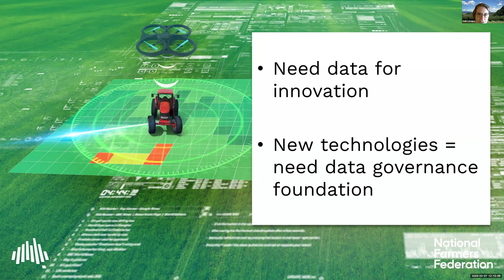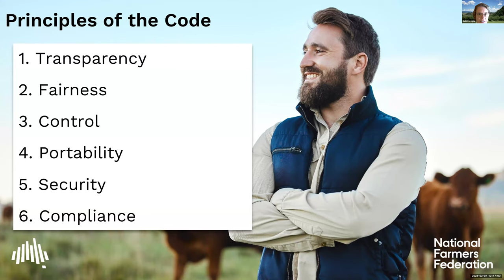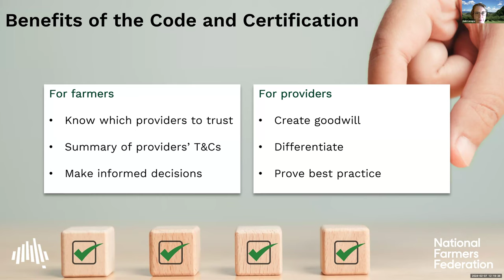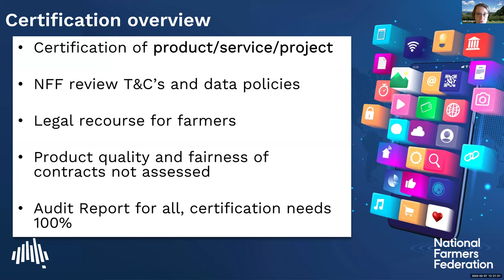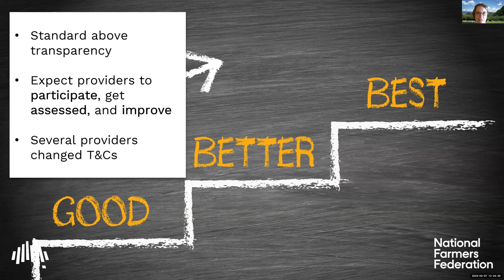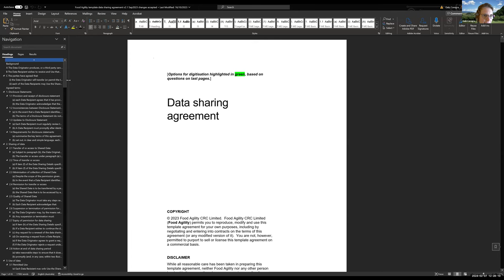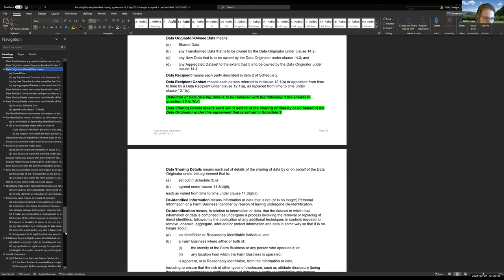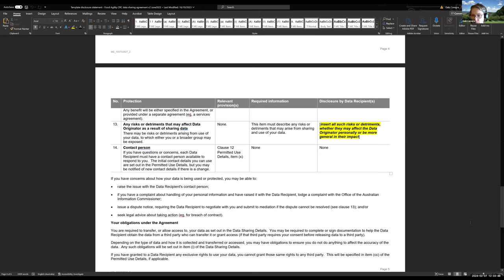Australian Sensitive Data IG - NFF Farm Data Code and Data Sharing Agreement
Recorded:  07/02/2024
Presenters:
- Gabi Ceregra
- Kylie Black

An overview of the National Farmers' Federation's Australian Farm Data Code and how it sets the bar for the management of farmers' data by service providers and researchers. Plus, an introduction to the complementary Food Agility's Data Sharing Agreement Template, designed for research projects seeking data from farmers.

Gabi Ceregra is the Data Policy Manager at the National Farmers’ Federation and Food Agility CRC. Specializing in data governance, Gabi brings a wealth of experience in managing data across health, financial services, and agriculture.

With a track record of successfully delivering small and large-scale data projects, Gabi has led operational data governance teams and developed policies and standards dictating how data is handled within projects and organisations.

Gabi's recent work in agriculture data governance includes the Australian Farm Data Code and certification, the formulation of best practice Data Sharing Agreements, and the establishment of Australian Agricultural Traceability data standards.